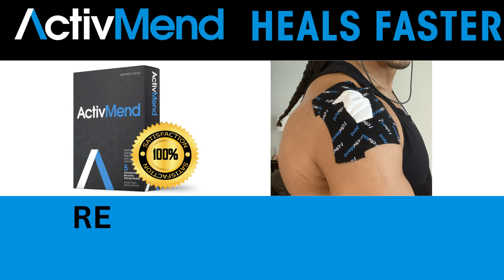V1.1 pitchers 1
Elite and pro athletes use ActivMend to heal their injuries.